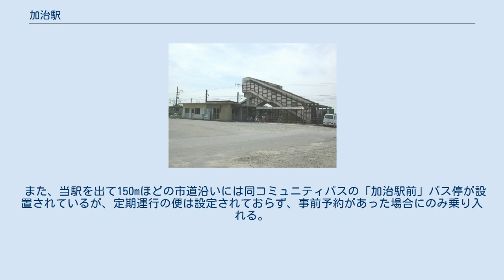加治駅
加治駅（かじえき）は、新潟県新発田市下中（しもなか）にある、東日本旅客鉄道（JR東日本）羽越本線の駅である。
 北蒲原郡旧加治川村（設置当時は加治村）の中心駅であったが、昭和の大合併時の分割合併により駅構内は新発田市と旧加治川村の市村境にまたがっていた。
駅舎（東側）とは跨線橋で連絡している。
 村上駅管理の無人駅であるが、切符を売る駅員が配置されることがある。
駅舎内には自動券売機の他、自動販売機、トイレなどがある。
Suicaなどの交通系ICカードには対応していない。
 2017年10月現在では、当駅より徒歩10分ほどの七葉中学校を拠点として「新発田市コミュニティバス」が運行されており、東部の菅谷方面や新発田中心街方面と結ばれている。
 また、当駅を出て150mほどの市道沿いには同コミュニティバスの「加治駅前」バス停が設置されているが、定期運行の便は設定されておらず、事前予約があった場合にのみ乗り入れる。